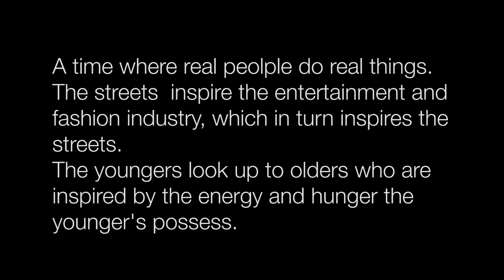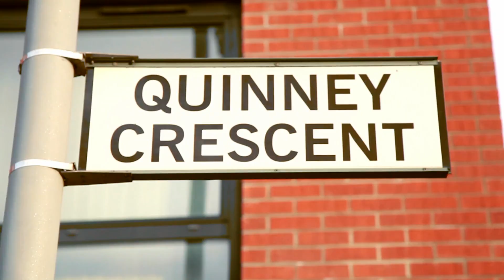Ace Faro - Trill Era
Ace Faro x Star One "The Highs & Lows of a Beautiful Mind" E.P: June 2013

Ace Faro speaks about a Trill Era; where hip-hop/fashion culture inspires a world which is blinded by money, sex & drugs. Lies are fed to the masses. Gangsters are gangsters, Police are gangsters and simply anything goes.
He refers to life in his hometown (Manchester) and events which the city has witnessed be it crime, the IRA bombing or the general areas where hard knocks are raised. The lyrics come to life in this visual so please watch, share and most importantly enjoy.

Aces&Kings

Directed & Edited by Karl John

Thanks to Bianca Williams, Aaron Fairweather and all who made the visual possible.